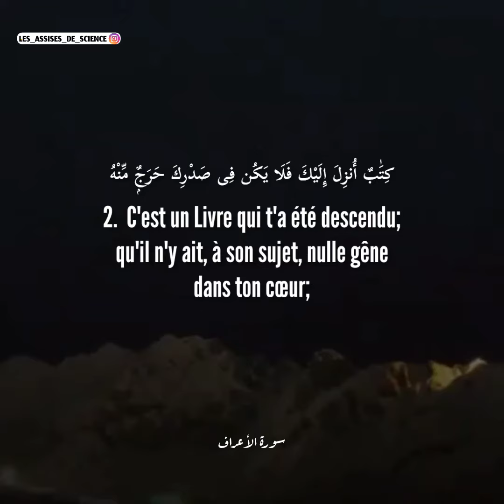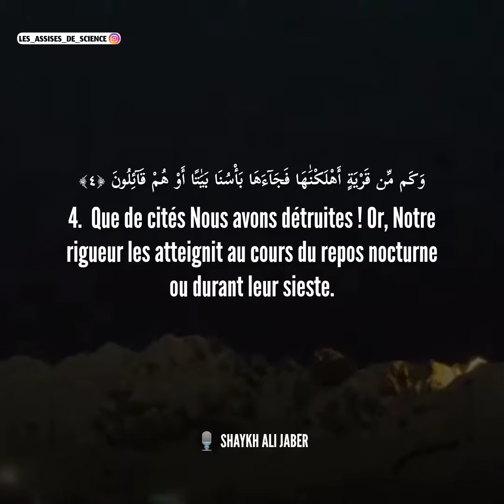Sourate AL-ARAF / LES MURAILLES (verset 1 à 6)